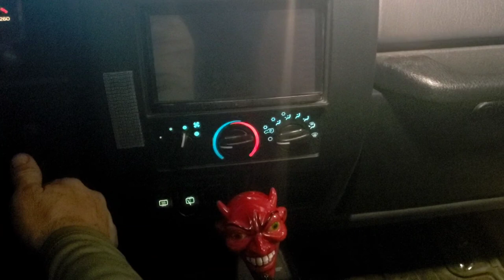Today we explored Wickenburg Vulture Peak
I have been planning this adventure for many years. I used to hike Vulture Peak every year. When I would get the top of the mountain, I would see dirt roads just going out into the desert.( before I owned a Jeep)  This spark my curiosity and a I would dream of discovering where that road went to.

Well today we that day to achieve a huge goal of mine. We started off at Gate road just out of Morristown . Crossed a wash to mountain the trip was fantastic exploring the mountain with ease.

And then tragedy struck maybe I was to confident But I came off the mountain had to make 180 degree turn. Well I missed this huge boulder and it got under my oil pan and caused some damage. Now I was hung up on exhaust, trans axel and oil pan. (BAD!) We had to break the rock in 3 to get out from its death grip on Jeep.

 Well the rest of the day was great challenge but nothing crazy. We traveled route I choose and well was a no go, go really tight. So we found other routes to same resolve, finally we found a route that granted access to our goal.

But wasn't that easy steep hill and obstacle lie waiting for us. Not easy but worth the effort in both view and experience.

If you are interested in next adventure and want to join go to our Facebook page The Wanderers.

Every road an adventure
Coach Biggs